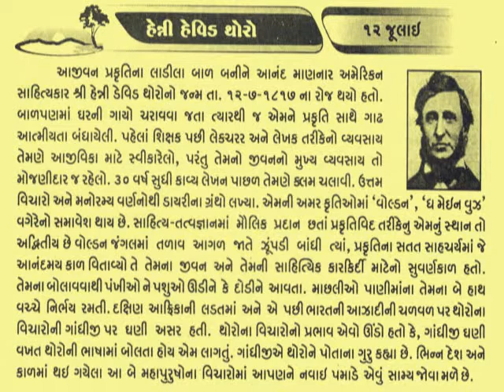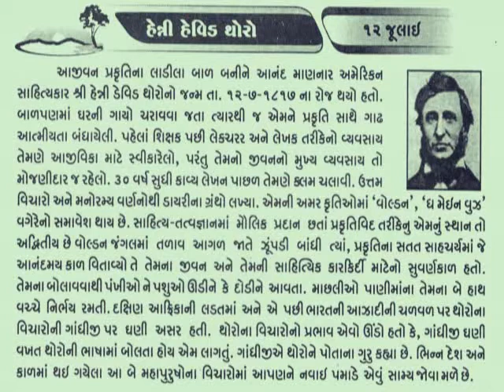12 JULY Henry David Thoreau_આજનો દિનમહિમા-L V JOSHI@vasant teraiya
Henry David Thoreau (see name pronunciation; July 12, 1817 – May 6, 1862) was an American author, poet, philosopher, abolitionist, naturalist, tax resister, development critic, surveyor, and historian. A leading transcendentalist, Thoreau is best known for his book Walden, a reflection upon simple living in natural surroundings, and his essay Resistance to Civil Government (also known as Civil Disobedience), an argument for disobedience to an unjust state.
Thoreau's books, articles, essays, journals, and poetry total over 20 volumes. Among his lasting contributions are his writings on natural history and philosophy, where he anticipated the methods and findings of ecology and environmental history, two sources of modern-day environmentalism. His literary style interweaves close natural observation, personal experience, pointed rhetoric, symbolic meanings, and historical lore, while displaying a poetic sensibility, philosophical austerity, and "Yankee" love of practical detail.[3] He was also deeply interested in the idea of survival in the face of hostile elements, historical change, and natural decay; at the same time he advocated abandoning waste and illusion in order to discover life's true essential needs.
He was a lifelong abolitionist, delivering lectures that attacked the Fugitive Slave Law while praising the writings of Wendell Phillips and defending abolitionist John Brown. Thoreau's philosophy of civil disobedience later influenced the political thoughts and actions of such notable figures as Leo Tolstoy, Mahatma Gandhi, and Martin Luther King, Jr.